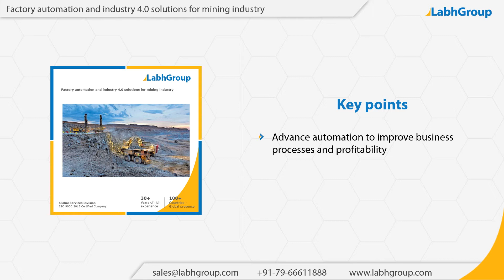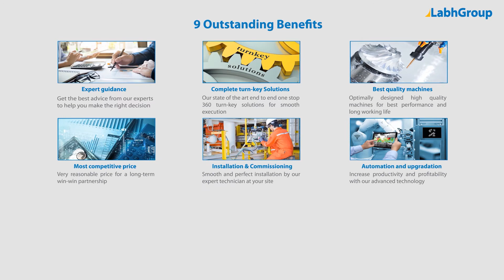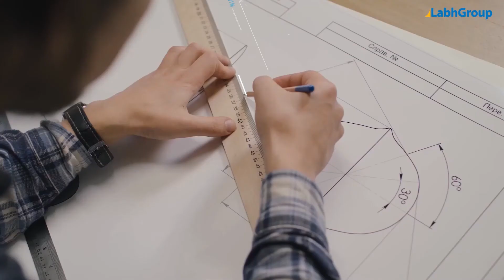Factory automation and industry 4.0 solutions for Mining industry | Labh Group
Best quality Factory automation and industry 4.0 solutions for Mining industry from Labh Group - A Global leader with 30+ years of experience and presence in 100+ countries worldwide and serving 10,000+ delighted customers throughout the world.

► Salient features : Factory automation and industry 4.0 solutions for Mining industry

You are invited to buy Factory automation and industry 4.0 solutions for Mining industry from Labh Group